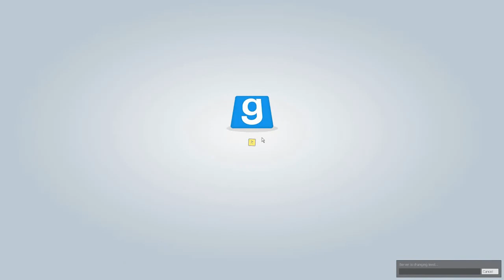PL@yROom Neuer Kanal auf Youtube Let's PL@y Trouble in Terrorist Town (TTT) Folge #02 German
PL@yROom
Neuer Kanal auf Youtube
Let's PL@y Trouble in Terrorist Town (TTT) mit Caro, Denis, Rob & Hans

Let's PL@y: Multiplayer Trouble in Terrorist Town (TTT)

Was ist TTT???
Einer(max.2) sind die Traitor. Ihr Ziel ist es, unbemerkt alle anderen Gamer(Innocent) auszuschalten. Man darf nicht erwischt werden.
P.S.: Wer unschuldige tötet, ist ein Random-Killer...

Trouble in Terrorist Town (TTT) erhältlich bei:
ttt.badking.net

Hilfe usw.:
ttt.badking.net

Your PL@yROom